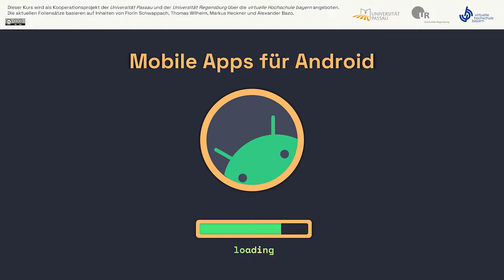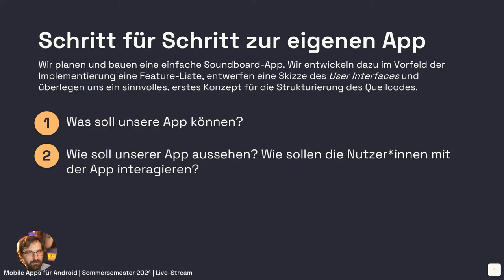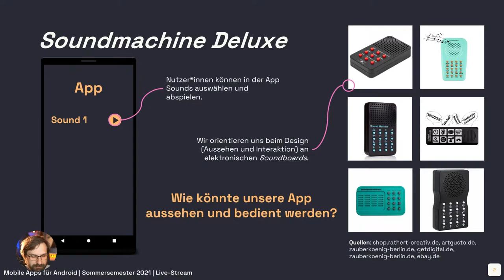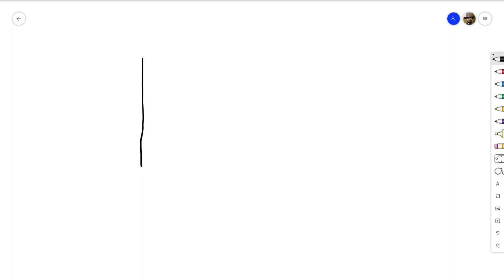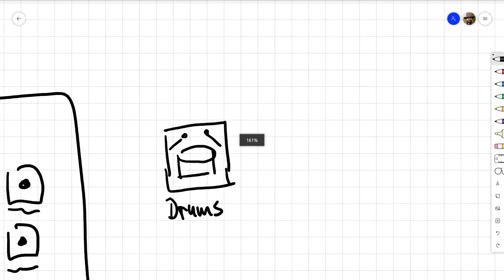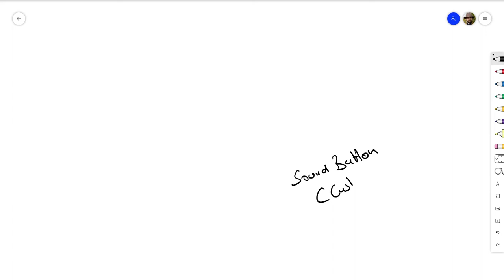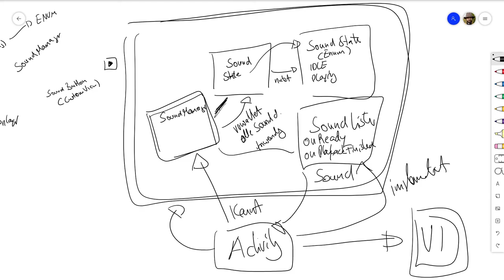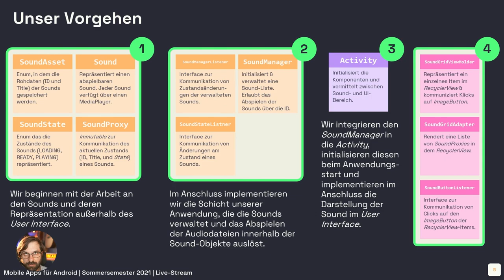#16 Eine App planen [Android SS2021]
Im sechzehnten Live-Stream beschäftigen wir und nicht mit dem Erstellen von Quellcode. Stattdessen planen wir eine Soundboard-Anwendung und sprechen dabei über Möglichkeiten, das User Interface einer Android-Anwendung und die generelle Struktur des Quellcodes vor der eigentlichen Implementierung zu skizzieren und zu planen.

Inhalt
00:00:00 Intro